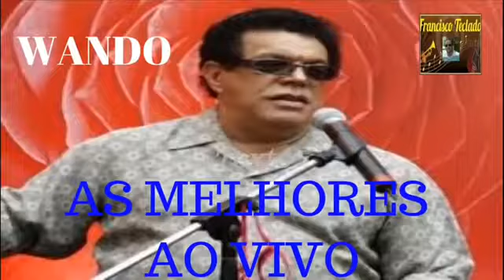Wando As Melhores ao Vivo 360p